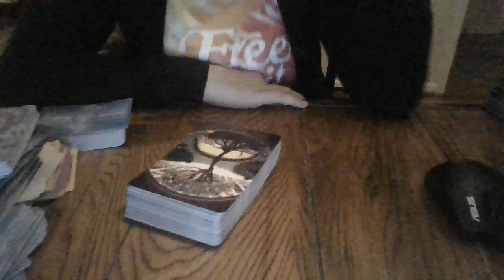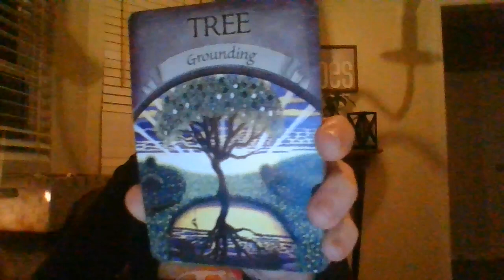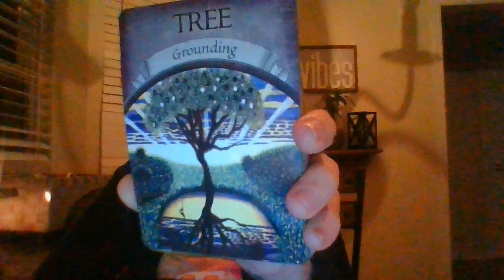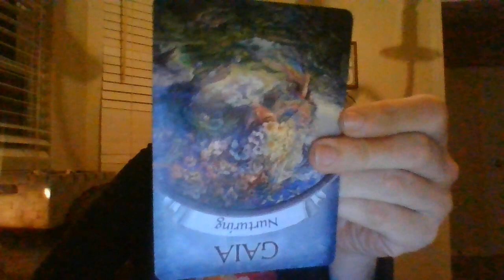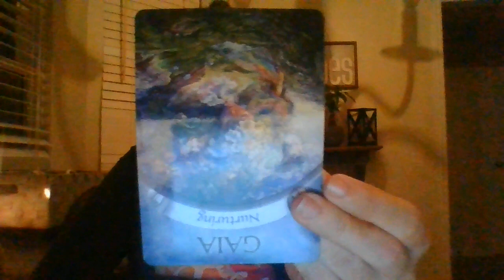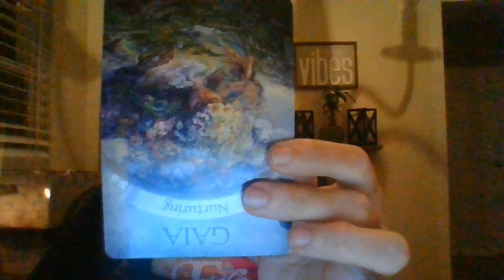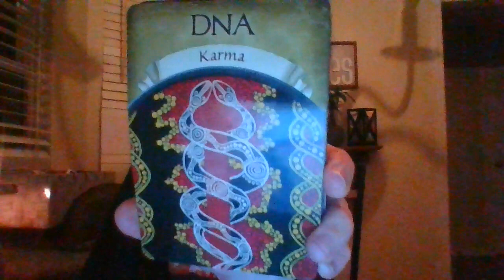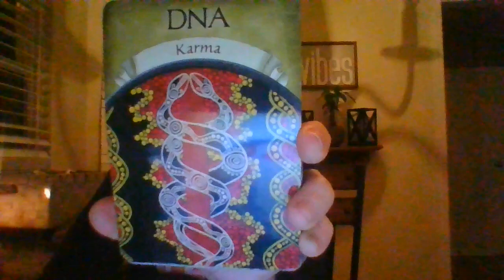JAN 22- SHOCKING COMMUNICATION ABOUT TO COME IN! ABOUT TO SEE 'SNAKE(S) IN THE GRASS!'